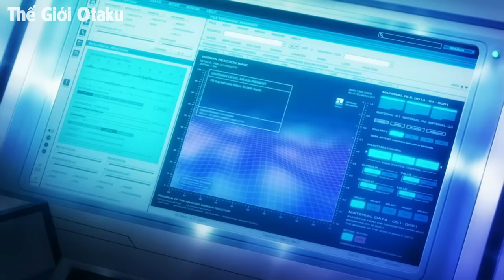ALL IN ONE | Từ Vô Danh Thức Tỉnh Trở Thành Đệ Nhất Ngân Vương Bất Tử | Tóm Tắt Anime